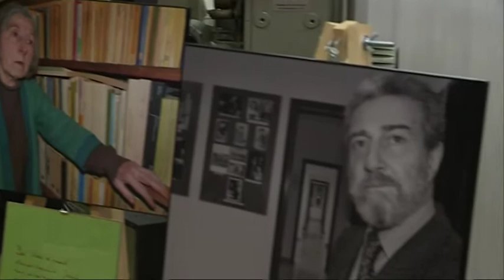Una poesia ci salverà